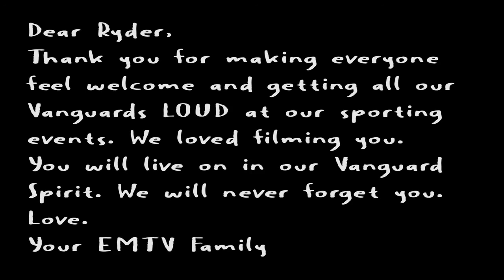EMTV Broadcast and Ryder Wade Tribute 1/25/21